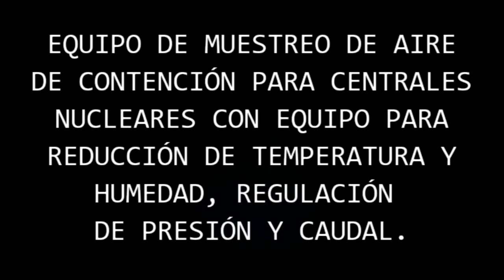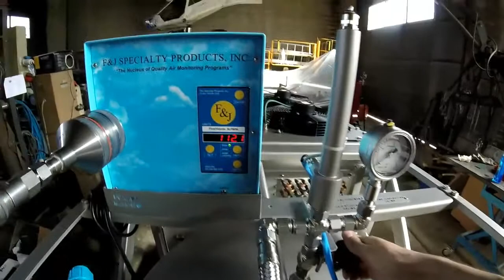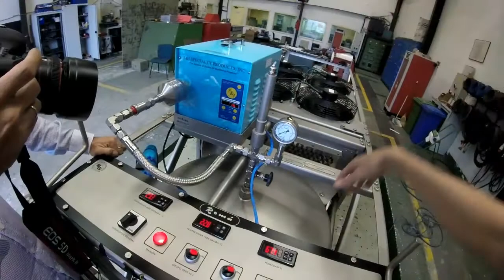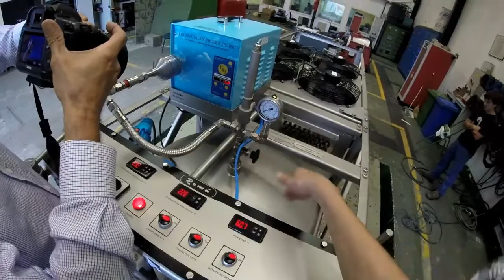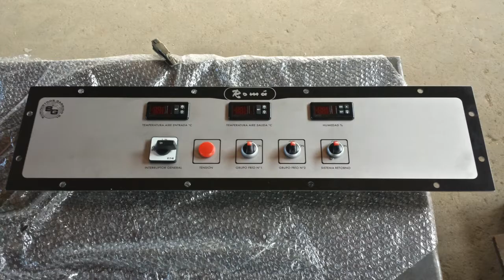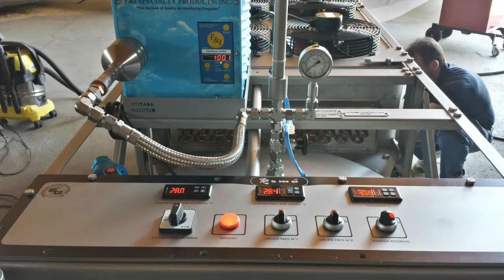EQUIPO PARA CENTRAL NUCLEAR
Construcciones metálicas Romá: equipo para poder analizar el aire de contención en caso de emergencia.